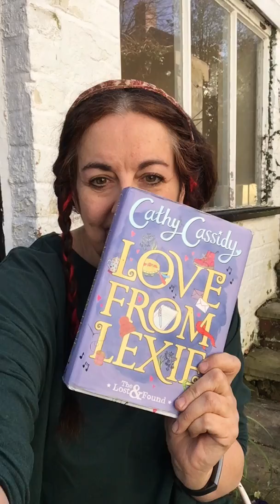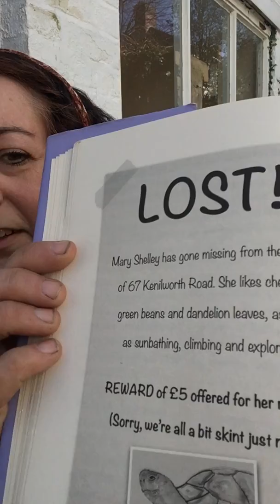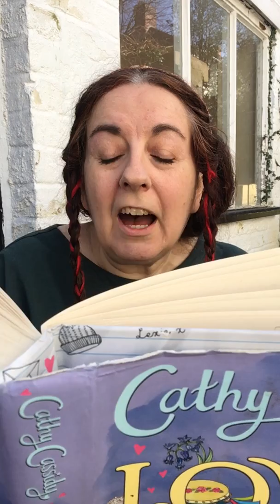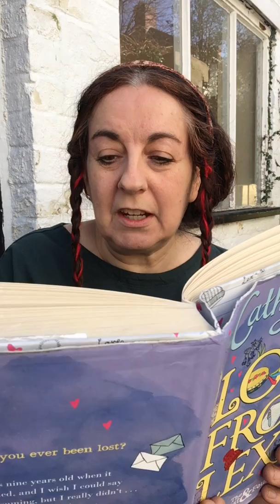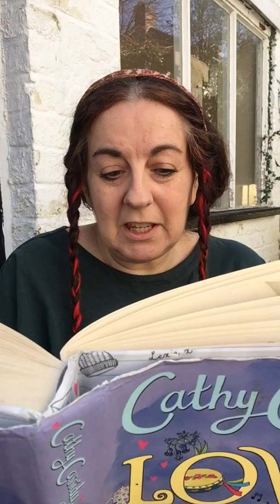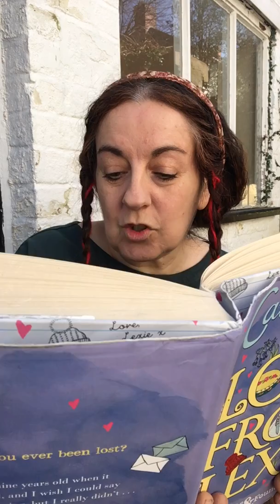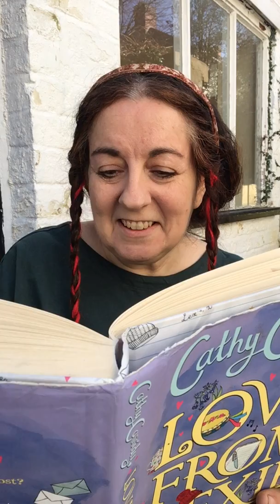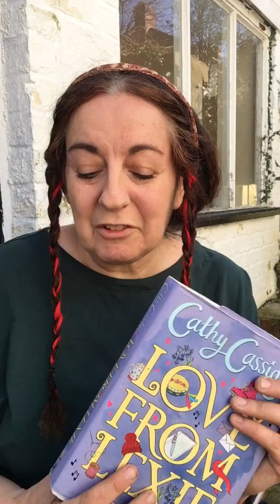Chapter Three of LOVE FROM LEXIE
Hope you're all OK. Today I'm sitting outside to read you chapter three, 'Meeting Mary Shelley'... watch to the end to see a guest appearance from Mary herself!' xx